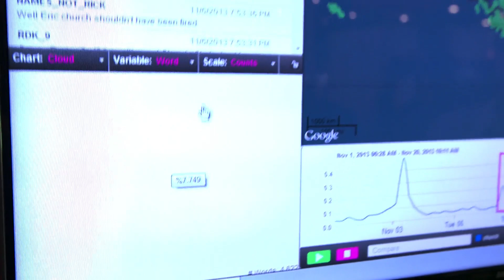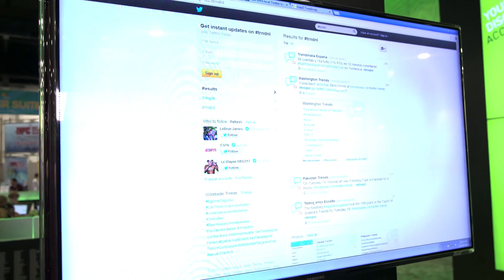Demo: map-D Visualizes Big Data Fast with GPUs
In this video from SC13, Thomas Graham and Todd Mostak from map-D demonstrate their super-fast GPU database technology.

"We build unique databases that process huge datasets in milliseconds, performing up to 70 times faster than CPU-based solutions."